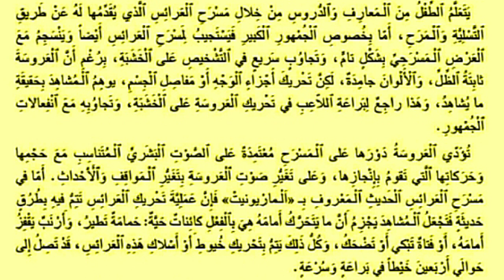مسرح العرائس المنير في اللغة العربية نص سماعي للمستوى الرابع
مَسْرَحُ الْعَرَائِسِ

مَسْرَحُ الْعَرَائِسِ ، نَوْعٌ مِنْ أَنواعِ التَّعْبِيرِ الْمَسْرَحِيَّ، يُحِبُّهُ الْأَطْفَالُ كَثِيراً إِذْ لَا تَوجَدُ دَوْلَةً لَيْسَ بها عَرَائِسُ تَلْبَسُ أَزْيَاءَهَا الْوَطَنِيَّةَ الْمُمَيَّزة ، كما لا يوجَدُ بَيْتٌ لَيْسَ بِهِ دُمْيَةٌ أَوْ عَرُوسٌ مَحْبُوبَةٌ فِي الْأَسْرَةِ تَعْشَقُهَا طِفْلَةٌ، وَتَحْكِي لَها حِكَايَةً قَبْلَ النَّوْمِ ، أَوْ تُحاوِرُها وَكَأَنَّهَا كَائِنٌ حَيَّ فِي بَيْتِ أُسْرَتِها . بَدَأَتْ صِنَاعَةُ دُمى الْعَرَائِسِ كَما جاءَ في التاريخ داخِلَ أمَاكِنِ الْعِبَادَةِ حَيْثُ كَانَ الْقُدمَاءُ يُخَصِّصُونَ دُمْيَةً لِكُلِّ حِكَايَةٍ، وَيَعْرِضُونَ بواسطتها الْمَوَاعِظَ الْأَخْلاقِيَّة خاصةً عِنْدَمَا ارْتَبَطَ هَذَا الْغَرَضُ

بِالْقُنونِ الشَّعْبِيَّةِ، فَعَرَفَ حُبِّ الْجُمْهُورِ وَقَدَّمَ الْقِصَصَ الشَّعْبِيَّةَ وَالاجْتِمَاعِيَّةَ.

إِزْدَادَ عَدَدُ جُمْهُورِ مَسْرَحِ الْعَرَائِسِ، مِمَّا دَعَا الْفَنَانِينَ إِلى تطويرِ أَشْكَالِهِ وَأَسَالِيبِهِ مِنَ النَّاحِيَّةِ الْفَنِّيَّةِ، فَصَارَ يُوَفِّرُ التَّسْلِيَّةَ لِلصَّغَارِ وَالْكِبارِ ، وَيُمَرِّرُ لَهُمُ الأفكارَ التَّرْبَوِيَّةَ، وَيَعْرِضُ عَلَيْهِمُ الْبُطولات الشَّعْبِيَّةَ وَالْعِبَرَ الْأَخْلَاقِيَّةَ وَالْإِنْسَانِيَّةَ، وَبِذَلِكَ يُمَتِّلُ مَسْرَحُ الْعَرَائِسِ لِلطِّفْلِ خَيْرَ مُعَلَّمٍ وَمُوَجْهٍ، فَيَنْمو ذَوْقُهُ الْفَنِّيُّ، وَيَنْشَأُ عَلَى الْحِوارِ وَالتَّواصُلِ وَحُبِّ الْفَنُ بِوَجْهِ عَامٌ، وَالْمَسْرَحِ بِوَجْهِ خَاصٌ .

يَتَعَلَّمُ الطِّفْلُ مِنَ الْمَعَارِفِ وَالدُروسِ مِنْ خِلالِ مَسْرَحِ الْعَرَائِسِ الَّذِي يُقَدِّمُهَا لَهُ عَنْ طَرِيقِ النَّسْلِيَّةِ وَالْمَرَحِ ، أَمَّا بِخُصوصِ الْجُمْهُورِ الْكَبِيرِ فَيَسْتَجِيبُ لَمَسْرَحِ الْعَرَائِسِ أَيْضاً وَيَنْسَجِمُ مَعَ الْعَرْضِ الْمَسْرَجِيِّ بِشَكْلٍ نَامٌ، وَتَجاوُبِ سَريع في التشخيصِ عَلَى الْخَشَبَةِ، بِرُغْمِ أَنَّ الْعَرُوسَةَ ثابِتَةُ الظُّلُ، وَالْأَلْوانَ جَامِدَةٌ، لَكِنْ تَحْرِيكَ أَجْزَاء الْوَجْهِ أَوْ مَفاصِلِ الْجِسْمِ، يُوهِمُ الْمُشَاهِدَ بِحَقِيقَةِ ما يُشاهِدُ، وَهَذا راجع لِبَراعَةِ اللاعب في تَحْرِيكِ الْعَروسَةِ عَلَى الْخَشَبَةِ، وَتَجَاوُبِهِ مَعَ انْفِعالاتِ

الجمهور. تُؤدِّي الْعَروسَةُ دَوْرَها عَلَى الْمَسْرَحِ مُعْتَمِدَةً عَلَى الصَّوْتِ الْبَشَرِي الْمُتَنَاسِبِ مَعَ حَجْمِها وَحَرَكاتها التي تَقومُ بِإِنْجازها، وَعَلى تَغَيْرِ صَوْتِ الْعَروسَةِ بِتَغَيْرِ الْمَوَاقِفِ وَالْأَحْدَاثِ. أَمَّا فِي مَسْرَحِ الْعَرَائِسِ الْحَدِيثِ الْمَعْرُوفِ بِـ «المازيونيتْ فَإِنْ عَمَلِيَّةَ تَحْرِيكِ الْعَرَائِسِ تَتِمُ فِيهِ بِطُرُقٍ حَدِيثَةٍ فَتَجْعَلُ الْمُشَاهِدَ يَجْزِمُ أَنَّ مَا يَتَحَرَّكُ أَمَامَهُ هِيَ بِالْفِعْلِ كَائِنَاتٌ حَيَّةٌ: حَمَامَةٌ تَطِيرُ، وَأَرْنَبٌ يَقْفِزُ أَمامَهُ ، أَوْ فَتَاةٌ تَبْكِي أَوْ تَضْحَكُ ، وَكُلُّ ذَلِكَ يَتِمُ بِتَحْرِيكِ خُيوطِ أَوْ أَسْلَاكِ هَذِهِ الْعَرَائِسِ ، قَدْ تَصِلُ إِلَى

حوالي أَرْبَعِينَ خَيْطاً فِي بَراعَةٍ وَسُرْعَةٍ.